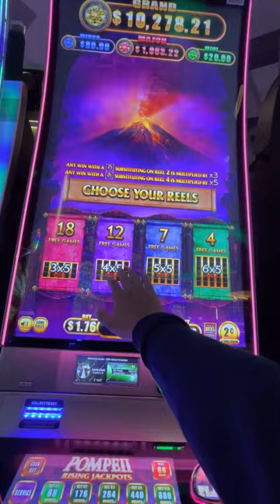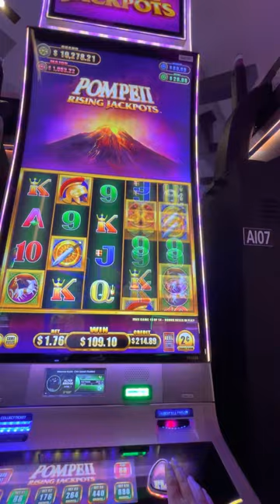Pompei Rising Jackpot 2-cent denom at Yaamava